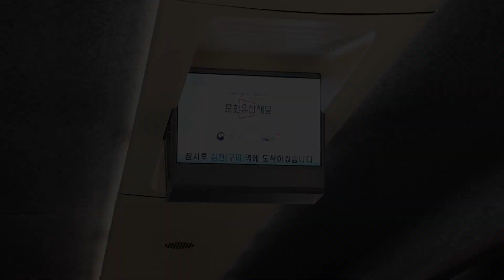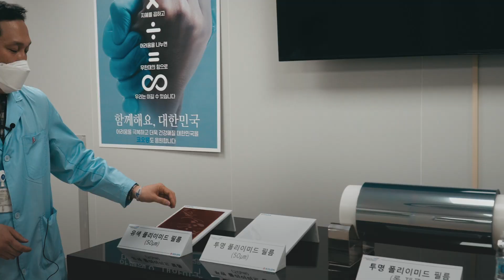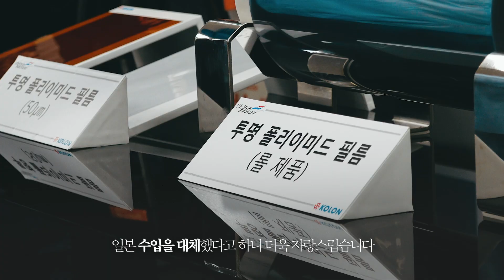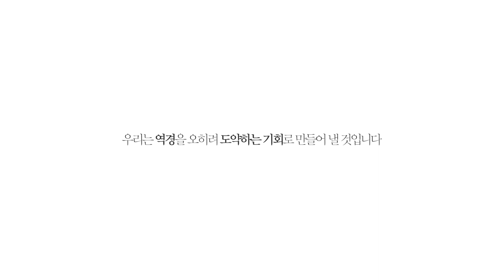그 어떤 위기도 우리를 막을 수 없다ㅣ코로나19 극복 구미산업단지 방문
대구 경북의 대표 국가산단인 구미산업단지는 일본의 수출규제로 인한 위기 때도 코로나19에도 멈추지 않고 돌아가고 있습니다. 그 배경에는 일본의 수출규제 품목이었던 불화폴리이미드를 국산화하는 등 기업인들의 피땀 어린 노력과 정부의 협력이 있었습니다.

위기를 기회로 만들어가고 있는 구미산단 기업인들의 이야기를 영상으로 전해드립니다.